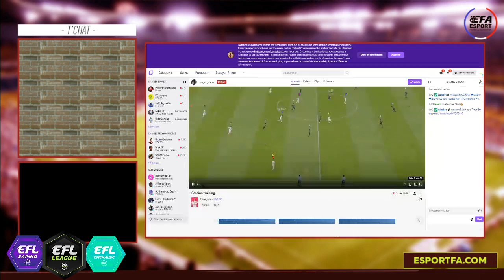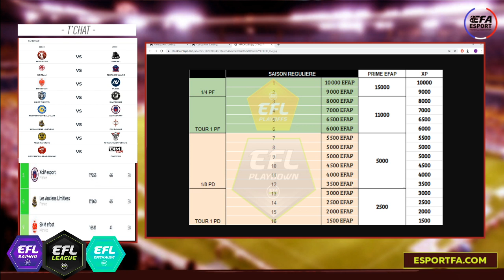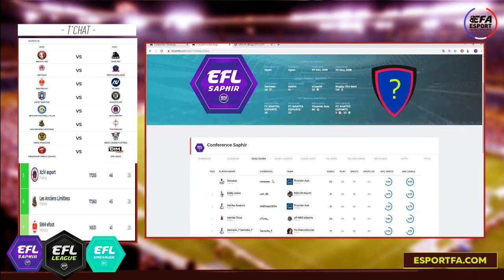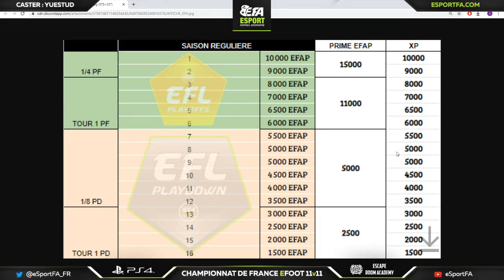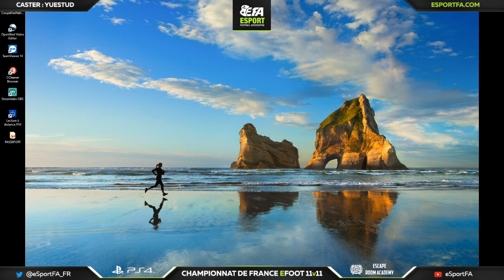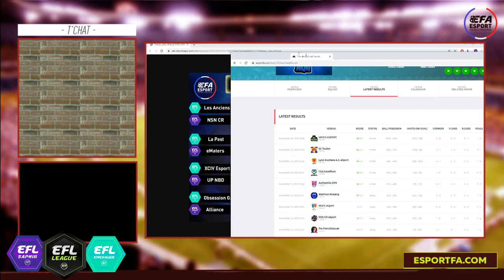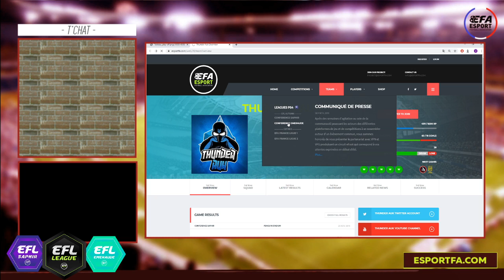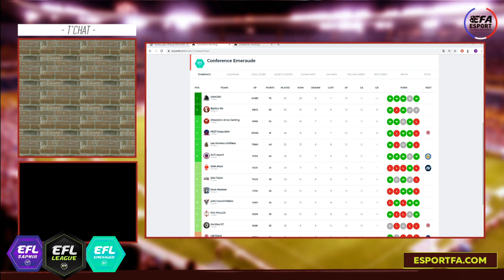EFoot11v11: Les deux dernières journées de saison régulière! Il va y avoir des larmes